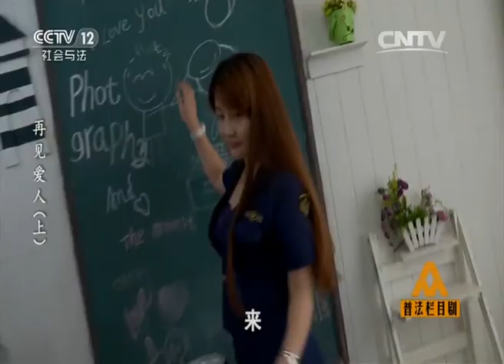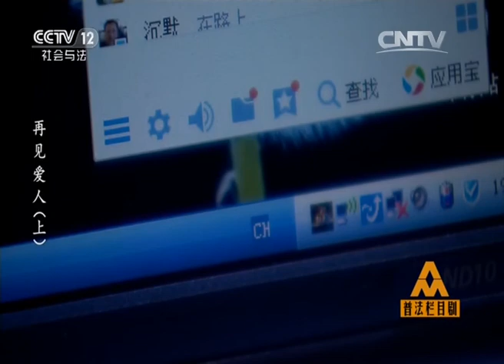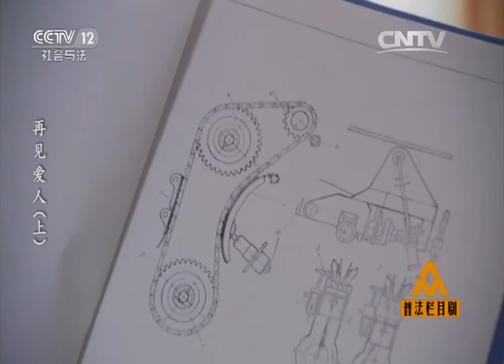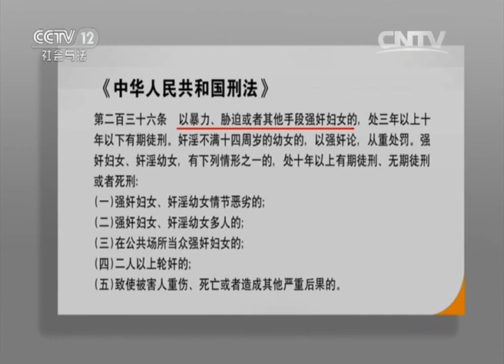再见爱人（上）【普法栏目剧 20160413】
本期节目主要内容： 于小安和于小然是一对姐妹，小安一人挑起妹妹的所有费用，小然与杨树结婚还有了孩子豆豆，可是小安因为工作一直避孕没生育，婆媳矛盾激化。杨树不管家，周宏明陪着豆豆和小然，被拍了下来。一次周宏明陪小然在酒店见客户，被小安误会。小安出门散心，碰到了拍照的杨树，杨树趁小安酒醉，与她发生了关系。